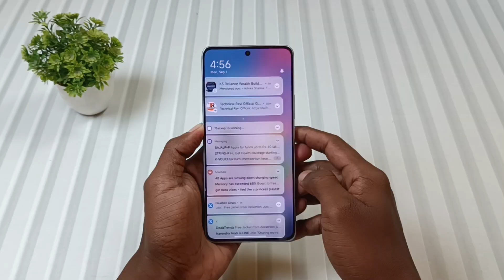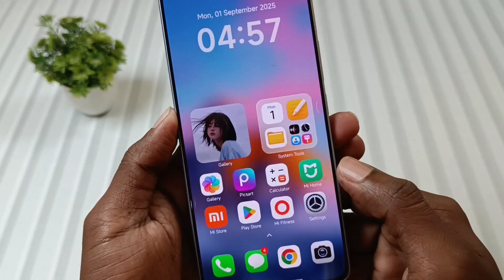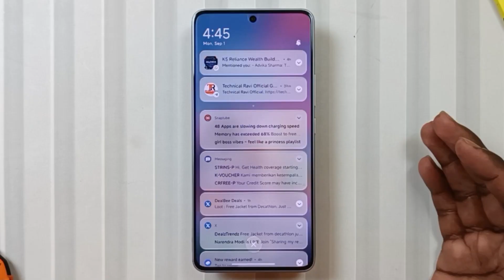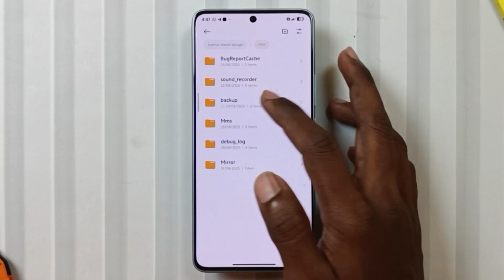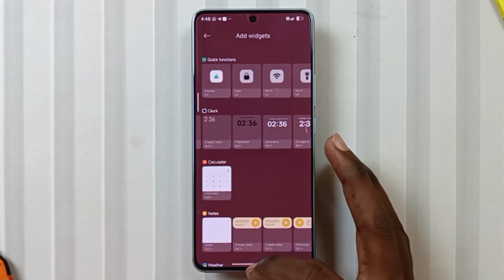🌟 Install Official HyperOS 3.0 Theme on Note 13 Pro 5G / Poco X6 5G!⚡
Hey Theme Lovers, Welcome back To Another Exciting Theme Episode Of Mobile Funda, Where Today We Are Going To Install The Official HyperOS 3.0 Theme on Redmi Note 13 Pro 5G Or Poco X6 5G. So If You Have These Devices And Searching For HyperOs 3 theme, Then This Video is Just For You. Make Sure To Watch it till The End. I Hope Today's funda Was Clear.

▶️ Topics Covered:
Xiaomi hyperos themes
hyperos 3 theme
hyperos theme
hyperos 3.0 themes
hyperos 3 themes
hyperos 3 new theme
hyperos 26 theme
hyperos themes
hyper os theme for xiaomi
hyperos 2.0 themes
hyperos 2 themes
hyperos dark theme
new hyperos 3 themes
hyperos theme store
hyperos 3 theme by sunny
hyperos 3 new icons theme
xiaomi hyperos theme
new hyperos themes
hyperos ios themes
top 3 hyperos themes
dark hyperos themes
top hyperos 2 themes
best hyperos themes